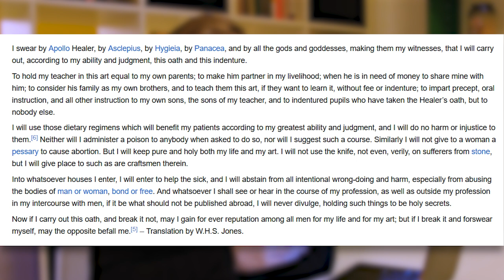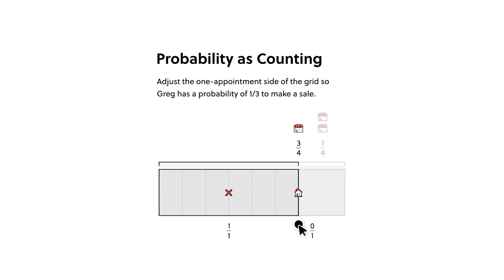Do Doctors Still Take Oaths? It's Complicated.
*As I'm sure is obvious, this video was recorded BEFORE the strikes by junior doctors across England mid-March 2023*

In this video we examine the age-old question of medical oaths. Everyone has heard about the Hippocratic Oath, but how relevant is it to modern practice? Apologies for the sound and lighting quality in this one guys, unfortunately due to a series of travel disasters I got stuck abroad for a couple of extra days and needed to record - props to our sponsor for this video for being incredibly understanding and helpful with this.